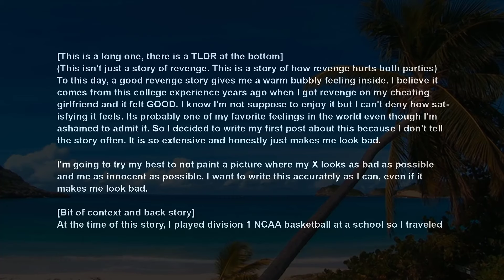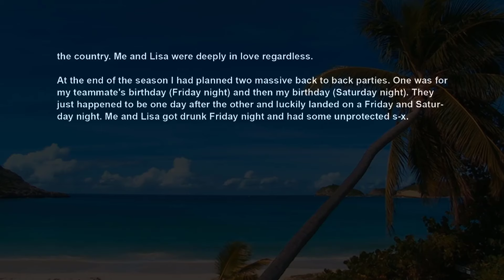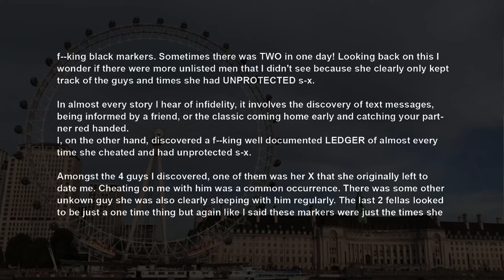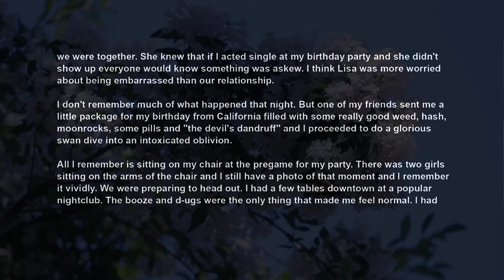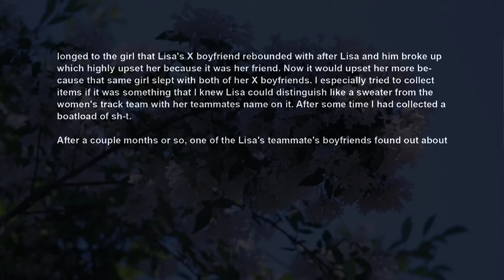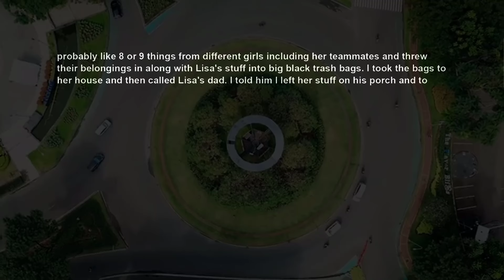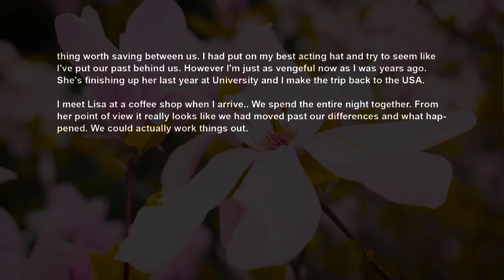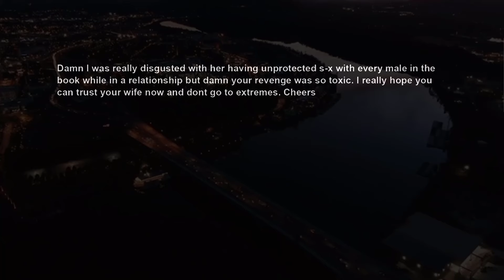GF Cheated So I Got My Revenge So Bad She Almost Ended Herself ~ Begged Me To Stop Nuclear Revenge